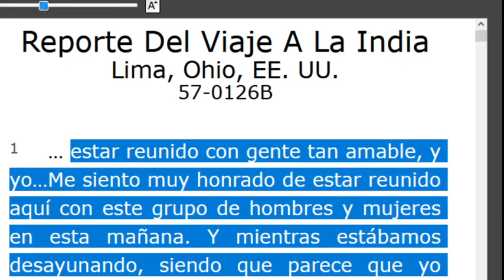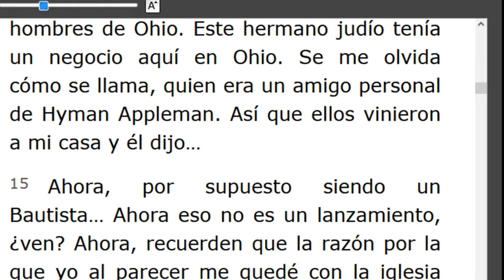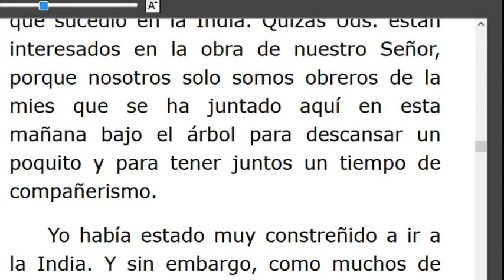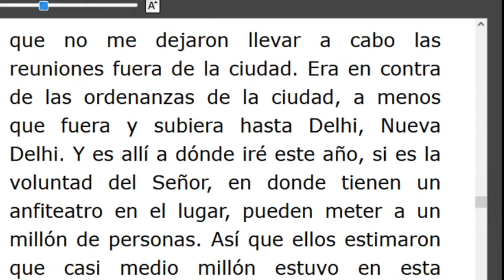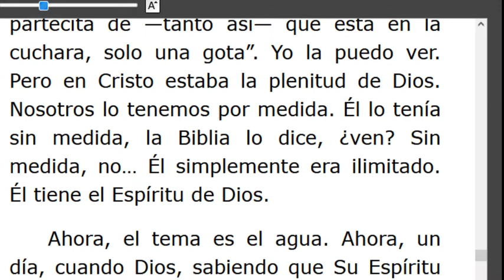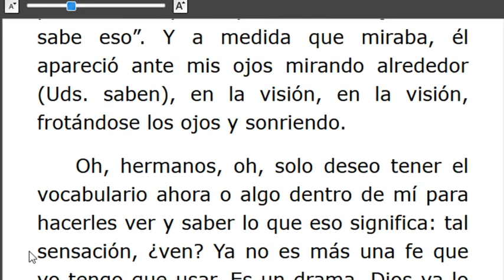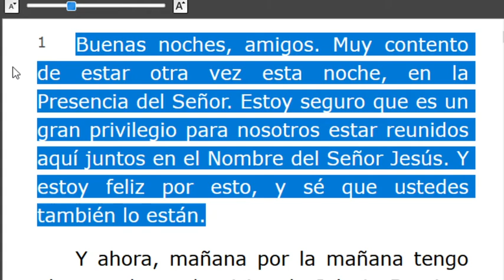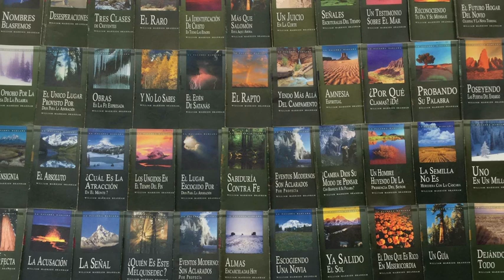LECTURA DE LOS MENSAJES DEL PROFETA !!ELIAS!! WILLIAN MARRION BRANHAM DESDE EL AÑO 1947 Hasta1965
J e r e m i a s   50:
28. VOZ DE LOS QUE HUYEN  y ESCAPAN DE LA TIERRA  DE BABILONIA, PARA DAR EN SION LAS NUEVAS DE LA  RETRIBUCIÓN DE JEHOVÁ NUESTRO DIOS, DE LA VENGANZA DE SU TEMPLO.

=== INICIA: REPORTE DEL VIAJE A LA INDIA - 57-0126B.. Párrafo: 01...TERMINA Párrafo: 87...
=== INICIA: CUANDO EL AMOR DIVINO SE PROYECTA - 57-0126E...TERMINA Párrafo: 10..